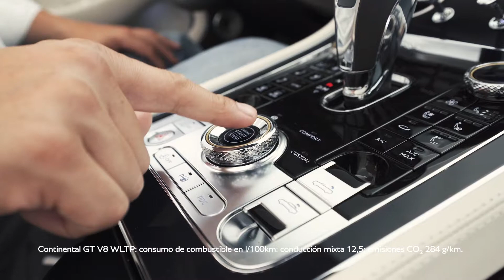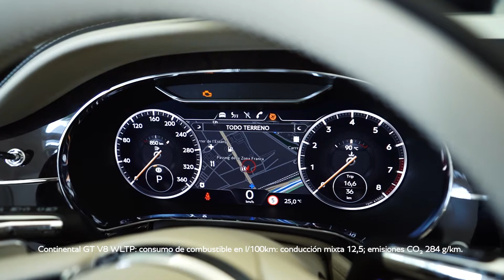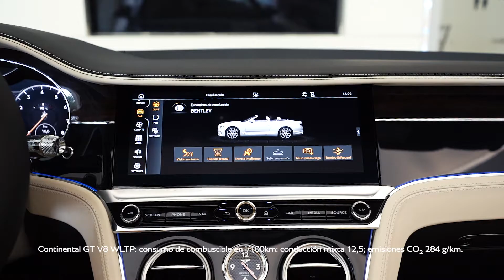Bentley Continental GT V8 Convertible Blue Crystal en Bentley Barcelona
Os presentamos la última unidad que hemos recibido del Bentley Continental GT V8 Convertible en nuestra concesión de Barcelona.